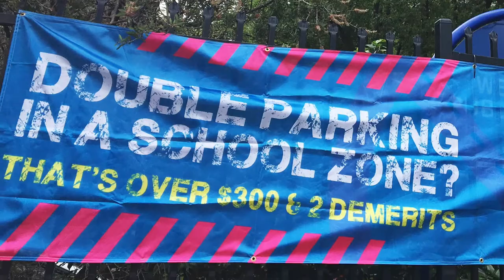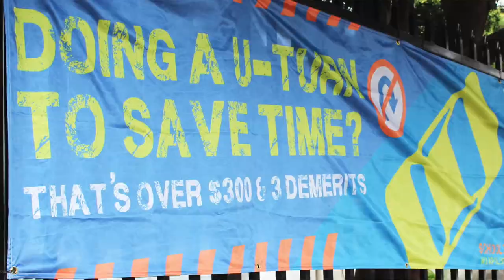Mayor TV: Episode 15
The Mayor of Ryde, Clr Jerome Laxale, visits West Ryde Public School to talk about how Council is undertaking a comprehensive review program to identify changes to traffic, parking and pedestrian activities around all schools in the City of Ryde. More about the program at ryde.vision/schoolroadsafety.